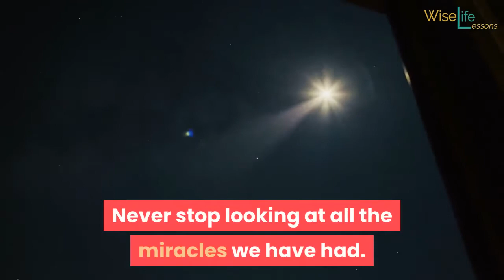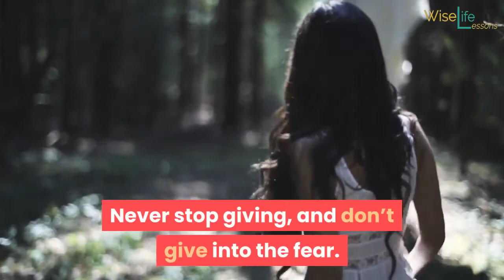Never Stop Being You by Terrie Brushette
Never stop caring about the little things in life.
Never stop dreaming, and don’t give into strife.
Never stop wondering are we on our own.
Never stop thinking has your spirituality grown.

Never stop building bridges that lead to better tomorrows.
Never stop trying, and don’t give into sorrow.
Never stop feeling amazed at the beauty that surrounds you.
Never stop hearing the music, and don’t give into the blues.

Never stop pushing away negative thoughts that make you feel sad.
Never stop looking at all the miracles we have had.
Never stop loving the ones you hold dear.
Never stop giving, and don’t give into the fear.

Never stop smiling, but look forward to each new day.
Never stop shining in your own special way.
Never forget that all storms will clear.
Remember brighter tomorrows are always near.